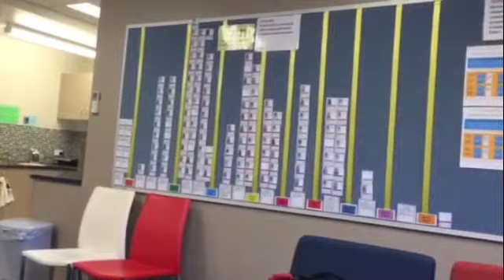Learning Conversations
Greg Whitby talks to St Oliver's Harris Park principal Anthony McElhone on data walls.